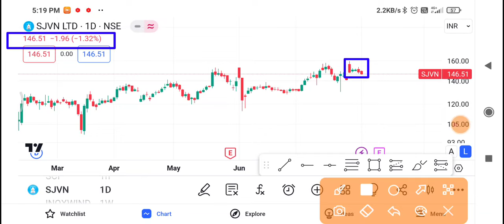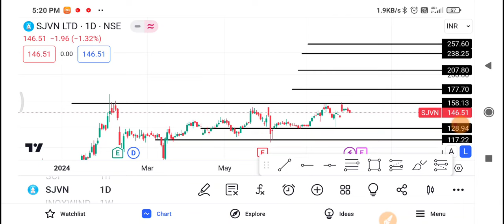Sjvn Share Latest News | Sjvn Share news today | Sjvn Share price today | Sjvn Share Target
Topics Discussed In This Video :-)
1-) Sjvn Share
2-) Sjvn share news today
3-) Sjvn share latest news
4-) Sjvn share price
5-) Sjvn share analysis
6-) Sjvn share price today